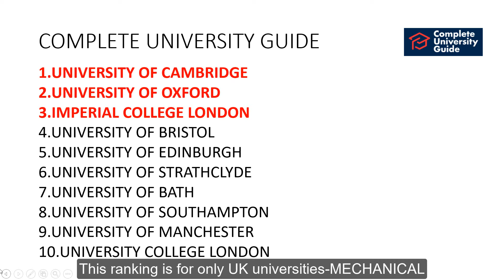TOP AND BEST UNIVERSITIES FOR MECHANICAL ENGINEERING UK 2021-2022 /COMPARED!/STUDY ABROAD/UK STUDENT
This video is about the top universities for mechanical engineering in the UK compared with various sources
You will get the weekly updates mostly based on international student lifestyles, work, study and visa.